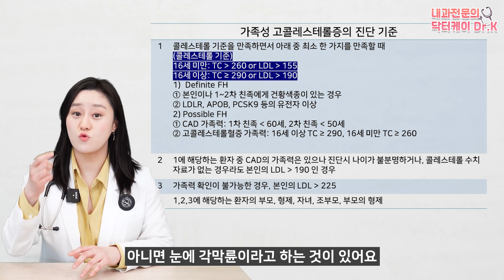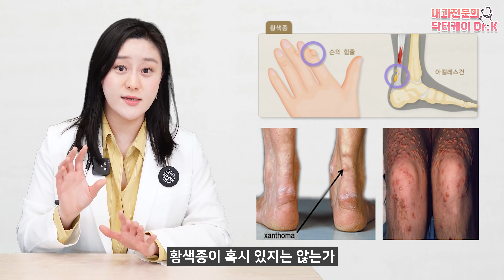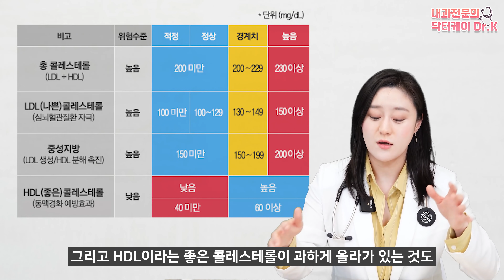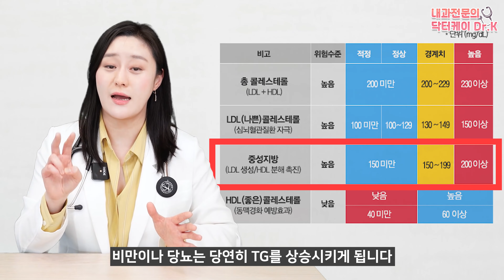(ENG)마른 사람도 고지혈증으로 인해서 급사할 수 있다? 고지혈증의 원인을 알아보자!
기존에 업로드 된 고지혈증 영상을 많은 분들께서 시청해주시며 다양한 궁금증을 제시해주시기도 하셨는데요. 이 고지혈증 단순히 살이 찐 사람만 생길 수 있는 것이 아니라는 사실!
오늘은 마른 사람도 생길 수 있는 고지혈증의 원인에 대해서 자세하게 살펴보도록 하겠습니다!

00:00 하이라이트
00:42 이상지질혈증의 구분
00:51 일차성 이상지질혈증
02:20 가족성 고콜레스테롤증의 진단 기준
04:36 가족성 고콜레스테롤증의 예방 방법
07:01 이차성 이상지질혈증
08:32 LDL 콜레스테롤이 높은 경우
09:04 갑상선기능저하증이 있는 경우
10:27 중성지방이 높은 경우
12:10 정리